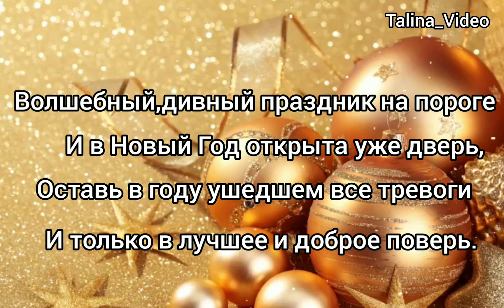С НОВЫМ ГОДОМ 2022! ЗАЖИГАТЕЛЬНАЯ НОВОГОДНЯЯ ПЕСНЯ С ПОЖЕЛАНИЯМИ❄️. СУПЕР КРАСИВАЯ ВИДЕО-ОТКРЫТКА 🐯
С Наступающим Новым Годом 2022🐯 Зажигательная Веселая Песня! С Новым Годом! С Новым Счастьем! Зажигаем! Начинаем отмечать🥂🍾💃🕺